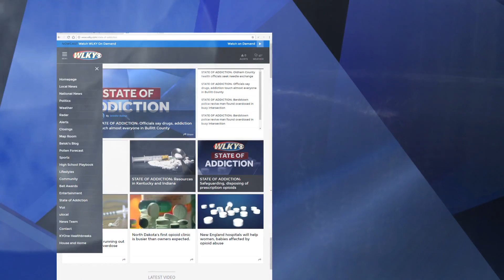STATE OF ADDICTION: National Prescription Drug Take Back Day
The Drug Enforcement Administration is hosting National Prescription Drug Take Back Day across the country to provide a safe way to dispose of unused or expired prescription drugs.